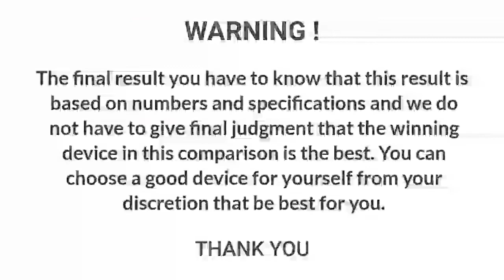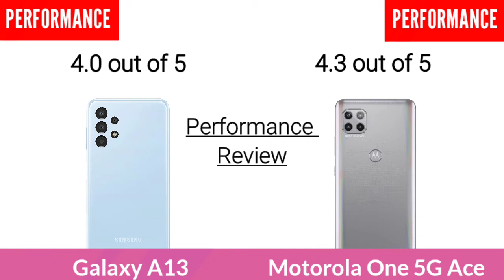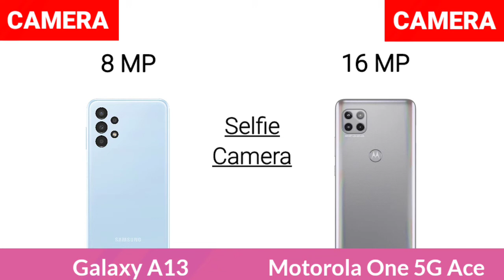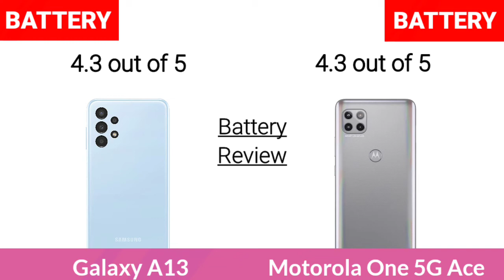Samsung Galaxy A13 Vs Motorola One 5G Ace